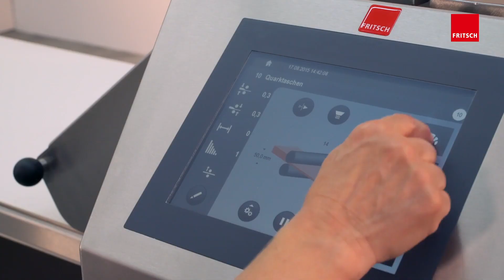Welcome To FRITSCH | The World of Baking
As a German manufacturer, FRITSCH supplies machines, lines, and services to handicraft bakeries, large bakeries, and industrial producers of fresh and frozen bakery products. All machines are manufactured and assembled in Germany before sending them to customers all over the world. FRITSCH provides both: key competence in dough processing between mixer and oven or freezer, as well as excellent competence in turnkey projects for the complete production process.

FRITSCH is represented worldwide. Therefore we can meet every baker’s expectations and requirements, from competent advice and project management to reliable delivery and technical support during installation and during operation. To gain first-hand experience, FRITSCH offers all customers to utilize the professionally equipped FRITSCH Technology Centre for testing our machines in various combinations in real operating conditions.